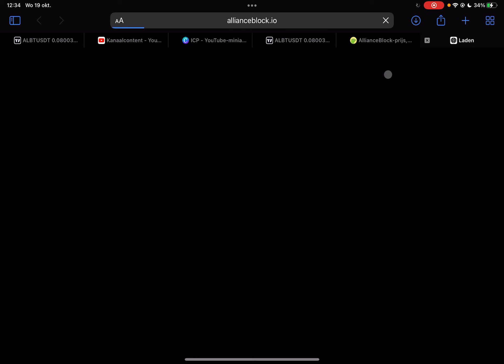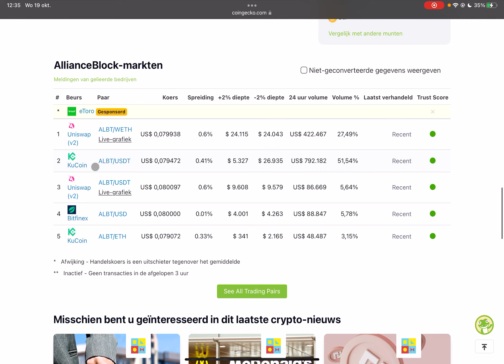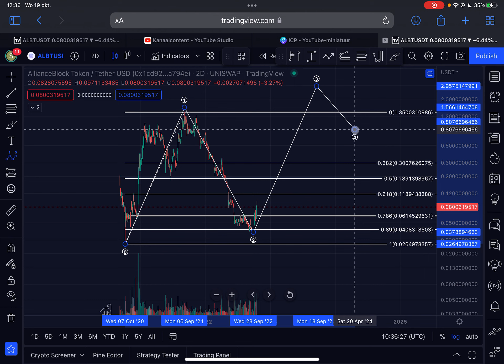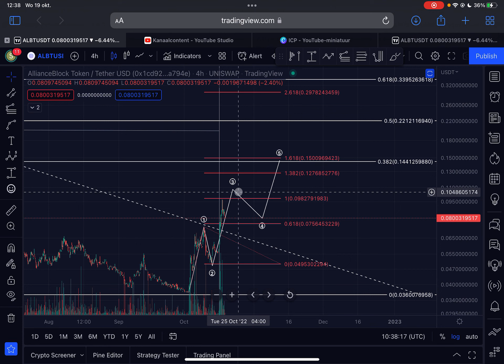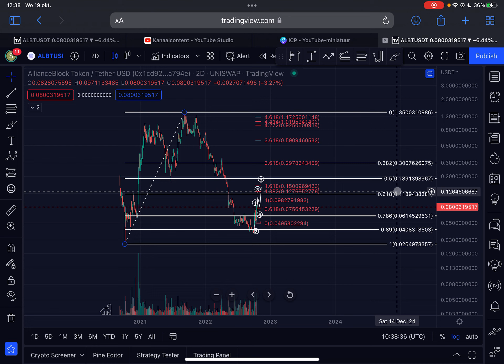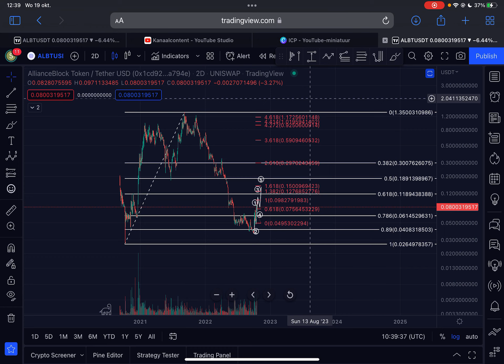(Should You Invest In Allianceblock Now?) HIDDEN GEM!! - ALBT (Allianceblock) PRICE PREDICTION 2022